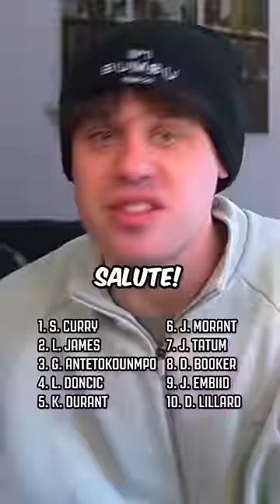Guessing the HIGHEST SELLING Jerseys in the NBA 🏀